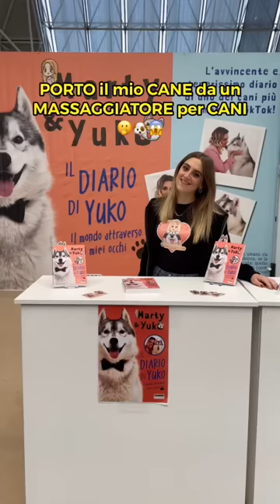PORTO il mio CANE da un MASSAGGIATORE per CANI🫢🐶😱